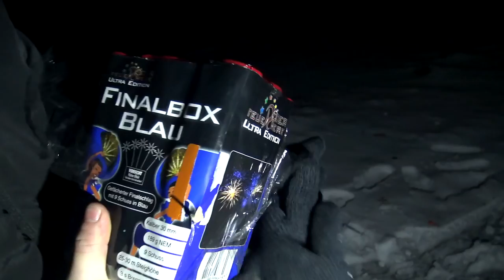Böller-Tour XXL 4.0 | mit Fettes Brot & Fynn Kliemann + Gewinnspiel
Guten Tag liebe Freundinnen und Freunde, heute gibt es das finale Video aus der Böller-Tour XXL - Serie aus diesem Jahr für euch! Ich hoffe sehr, dass es euch gefällt und würde mich daher sehr über euer Feedback freuen! Vielen Dank auch an PyroHero, Fynn Kliemann und Björn von Fettes Brot, sich mich bei dem Video unterstützt haben! :)

Vielen Dank an Röder Feuerwerk für die Merchandise-Artikel!

Wenn Ihr über diesen Link etwas kauft, werde ich am Umsatz beteiligt. Ihr zahlt nicht mehr - sondern nur den normalen Artikelpreis. Somit kann ich mir zu Silvester noch geilere Artikel kaufen, um sie für euch zu testen! :)